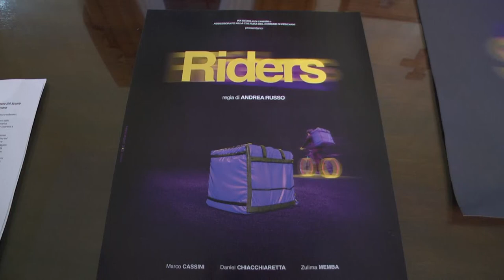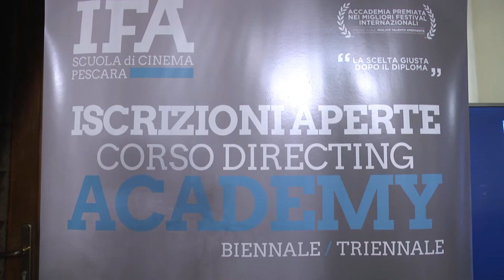Presentato “Riders”, il corto made in Pescara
Quella dei Riders è una tematica di grande rilevanza mediatica, per questo la IFA, la scuola di cinema Pescara, ha dedicato a loro un cortometraggio che avrà la sua anteprima mondiale il 17 Settembre al festival di Gaeta.